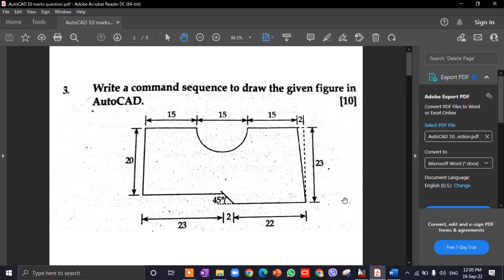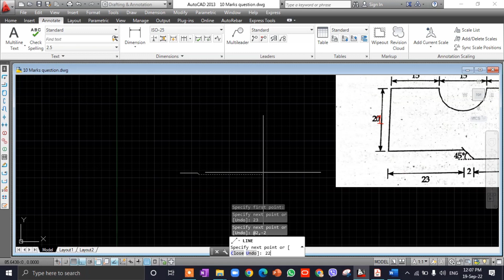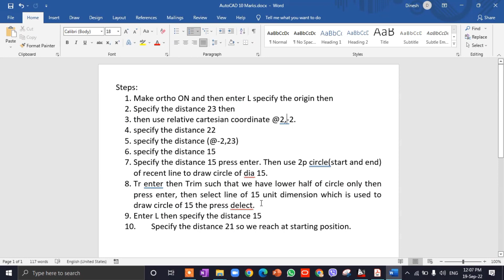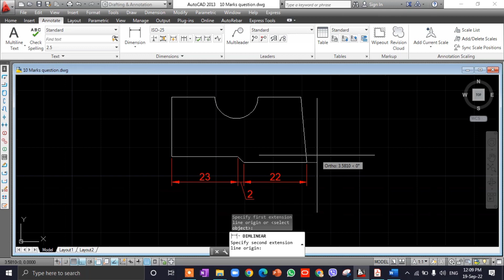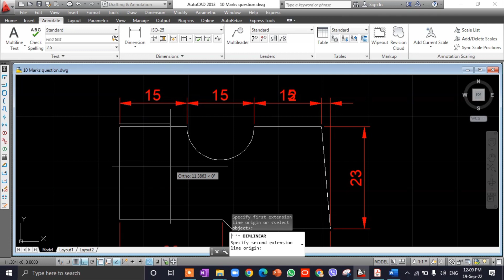CTEVT Command sequence to draw given figure in AutoCAD.